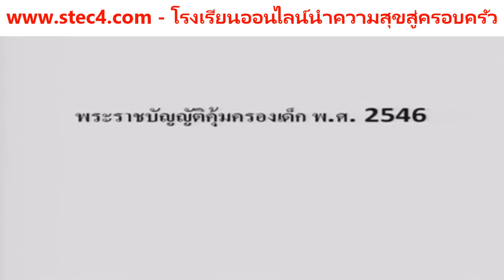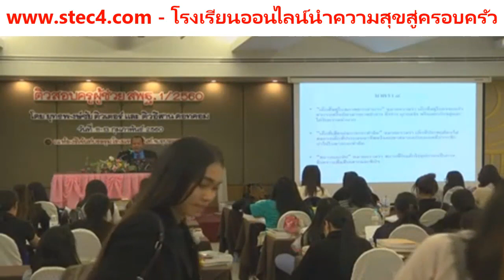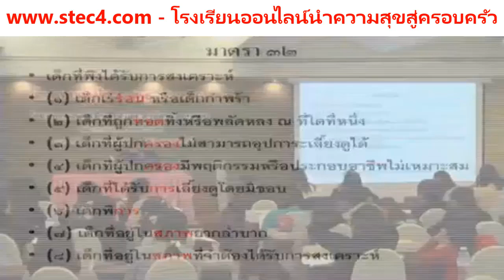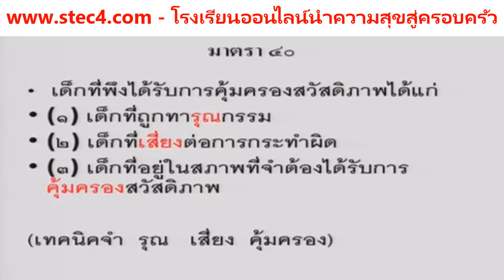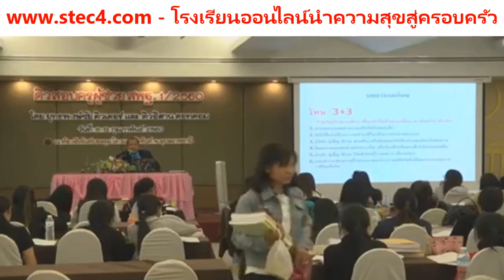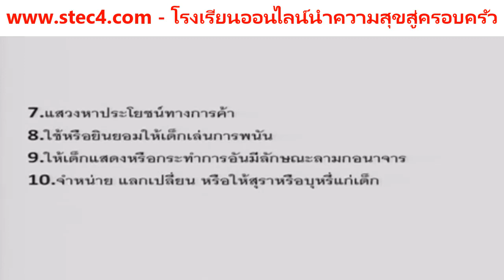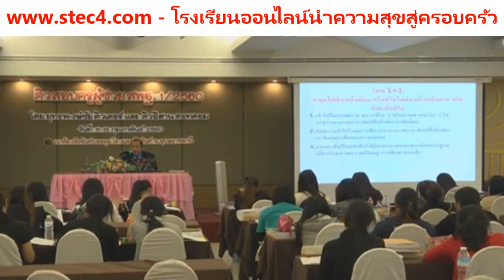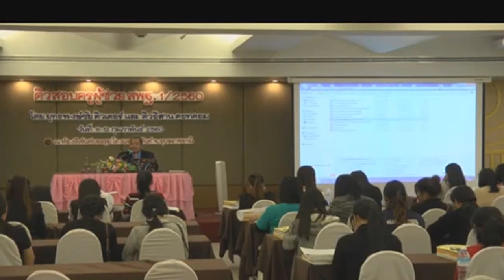ความลับของข้อสอบ พรบ.คุ้มครองเด็ก